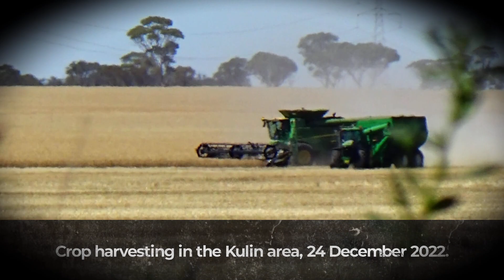🚜. Harvesting the grain crop, 2022-23 season. Near Kulin in Western Australia.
John Deere combine harvestor, with chaser bin tractor also a John Deere make.
Spotted is classic old farm tractors, used for pto power to 5 field bins.

And double trailer grain truck arriving, to set up for another load to be delivered to CBH grain storage site, in Kulin. 24 December 2022.